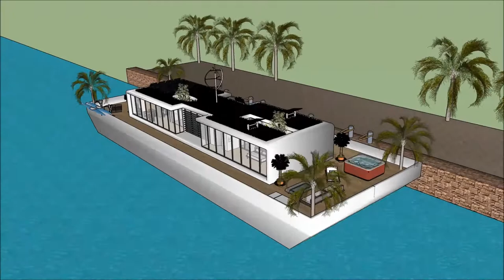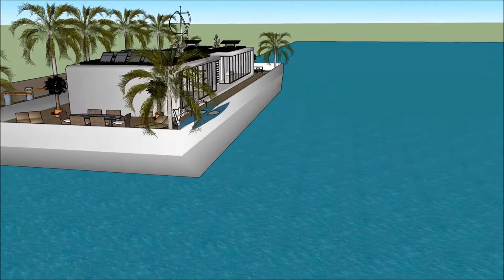आधुनिक घर DIZAIN भारत घर चेहरा पॅक स्केचअप वीडियो आर्किटेक्चर डिजाइन लक्झरी हवेली मालमत्ता फ्लोटिंग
The floating house villa houseboatzania launching an innovative high-end luxury yacht floating house villa mansion home design potentially as a display of exhibition of आधुनिक घर DIZAIN भारत  घर चेहरा पॅक स्केचअप वीडियो आर्किटेक्चर डिजाइन लक्झरी हवेली मालमत्ता फ्लोटिंग.

The collection of the Floating house villa houseboatzania concept of आधुनिक घर DIZAIN भारत  घर चेहरा पॅक स्केचअप वीडियो आर्किटेक्चर डिजाइन लक्झरी हवेली मालमत्ता फ्लोटिंग consists of high luxury and architectural art pieces in minimalism combined with living on the waterfront of the harbour.

The floating house villa mansion yacht design has the basis to sustain living with high standards and contemporary structural आधुनिक घर DIZAIN भारत  घर चेहरा पॅक स्केचअप वीडियो आर्किटेक्चर डिजाइन लक्झरी हवेली मालमत्ता फ्लोटिंग with numerous of prospects for excessive living and celebrating the desire of life worldwide: